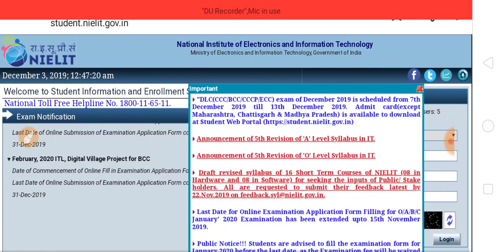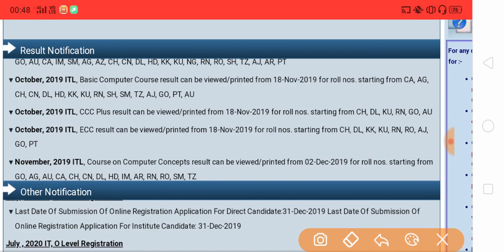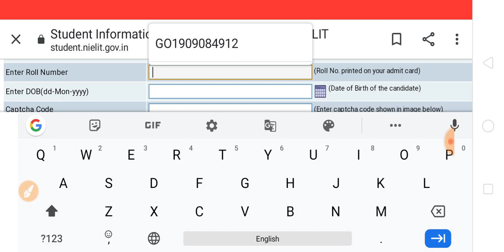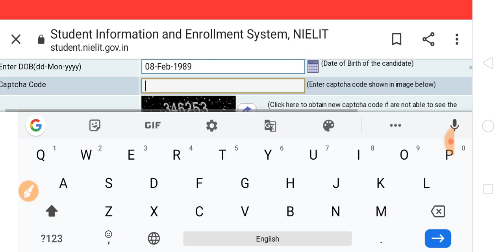CCC नवंबर का रिजल्ट आ गया है | CCC November Result 2019 | CCC Nov Result has been Declared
hello